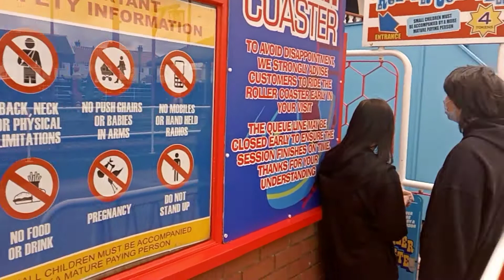Great Yarmouth Pleasure Beach vlog - May 2021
Another great day out, this time with a friend (who didn't want to be filmed, sorry!)